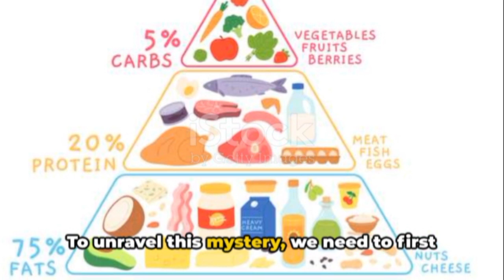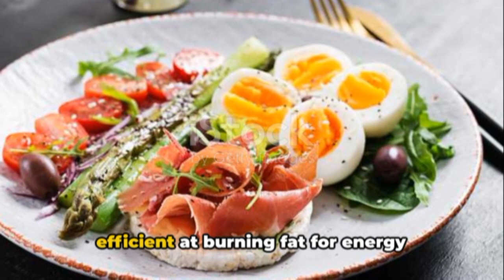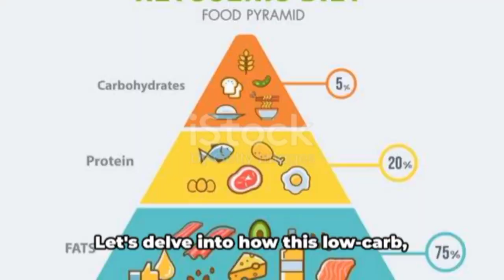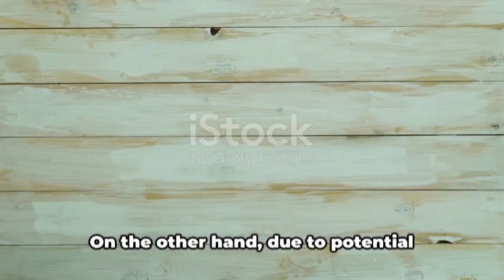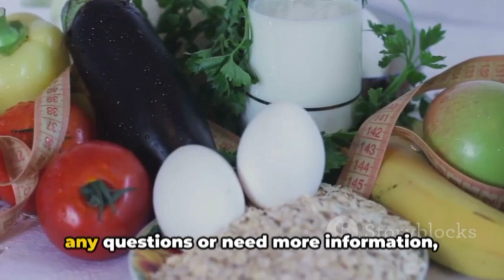Healthy Habits: Keto Diet: What's the Right Age?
📺 Video Description:
Have you ever wondered what the right age is to start following the keto diet? 🤔 In this video, we dive deep into this topic and provide you with all the information you need! From the potential benefits to the potential risks, we cover it all so you can make an informed decision.

🔬 Our team of experts will break down the science behind the keto diet and explain how it affects the growing bodies of different age groups. Whether you're a concerned parent or a curious individual, this video has the answers you're looking for.

🍽️ Discover the potential benefits of the keto diet, such as weight management and increased mental focus, and learn about the possible risks, including nutrient deficiencies and metabolic changes. We also provide tips on how to approach the keto diet safely and responsibly for different age ranges.

Together, let's explore the world of nutrition and make better choices for ourselves and our loved ones. 💪🌱
OUTLINE:

00:00:00 Introduction – The Keto Diet Age Question
00:00:30 Unpacking the Keto Diet
00:02:10 Keto Diet and Different Age Groups
00:03:34 Conclusion – Making the Right Choice